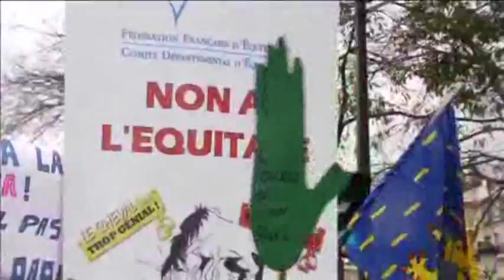Thousands of Miniature Horses March on Paris Streets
Thousands of horse-lovers paraded their animals through central Paris on Sunday (november 24) in a protest against a planned sales tax rise they say will put riding centres out of business and send horses to the slaughterhouse.

The protest by riders from across France came a day after unions in the western region of Brittany organised a march for jobs and social protection attended by thousands, one of many in the region in recent weeks.

Anger at taxation, unemployment stuck at 11 percent and sluggish economic growth has sent thousands of people into the streets across the country over the past two months.

On Thursday, farmers blocked roads around Paris with tractors to protest against a so-called "eco-tax" on road freight and the planned sales tax.

Organizers of Sunday's protest say the EU-mandated rise of France's VAT to 20 percent as of Jan. 1 - from the 7 percent reduced rate paid by equestrian centres today - will shut down a fifth of centres across France.

Some 6,000 jobs will be lost, they estimate, and 80,000 horses will have to be sent to slaughter.

"Riders, up in arms!" shouted protesters carrying signs reading "Sales tax at 20 percent - Death of Horses and Ponies".

A guillotine was wheeled through the streets, its blade poised above a toy horse's head. Another horse effigy was mounted on a crucifix.

"It's a death blow and we can't deal with it, so people are worried because it means the end of their activities and the closure of several equestrian establishments and jobs linked to them and horses that live off them," Serge Lecomte, president of the French Horseriding Federation, told Reuters TV.

Some ponies sported red bonnets like those worn by protesters in Brittany, and by peasants who rose up against tax rises in the 17th century. Some marchers wore horse masks.

Socialist President Francois Hollande's popularity ratings are at record lows, with voters angry not just over a lack of jobs, factory closures and taxes but over issues ranging from immigration to bickering within the government.

The government has been pushing to maintain the 7 percent reduced sales tax rate for equestrian centres since March 2012, when the European Union said the rate was improperly applied and threatened a heavy fine.

As negotiations with the EU continue, the government has said it will prop up the sports sector with additional funds to make up for the higher sales tax, beginning in 2014.